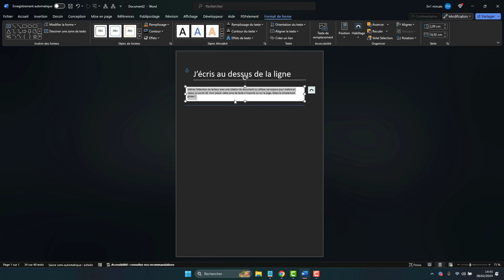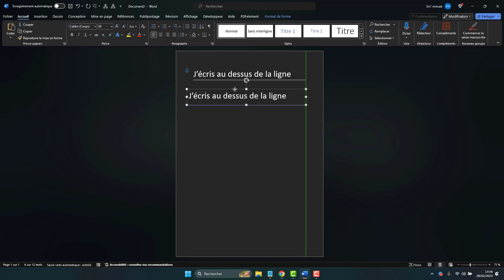Comment écrire au dessus d'une ligne sur Word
Guide sur l'écriture au-dessus d'une ligne sur Word, idéal pour annotations et corrections.